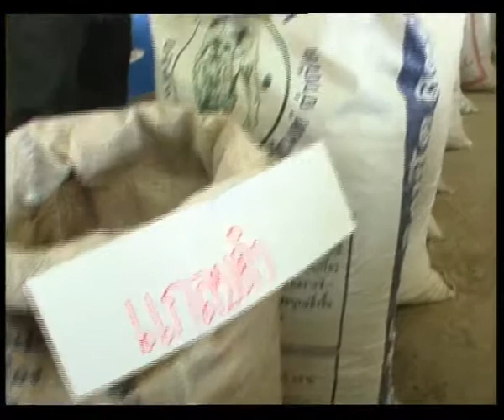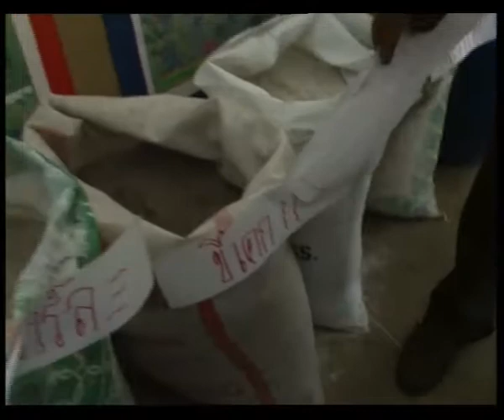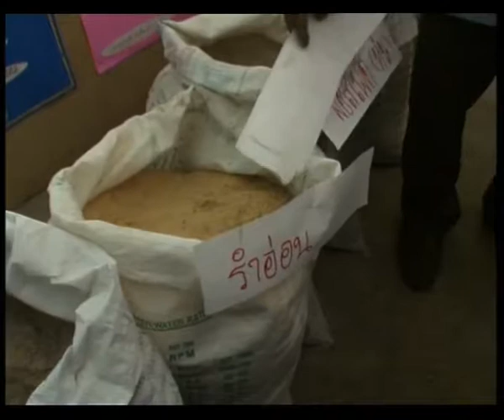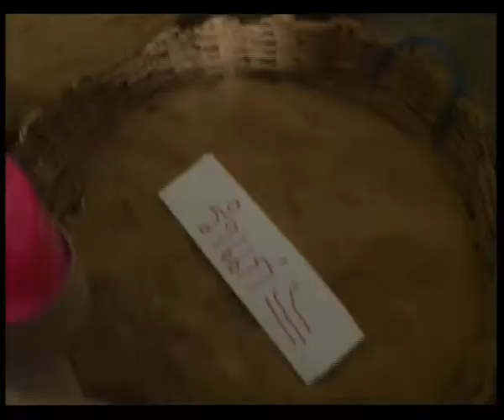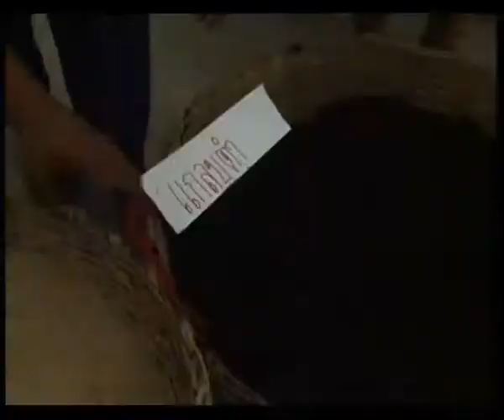สาธิตการทำปุ๋ยอัดเม็ดให้เกษตรกร โดยนายตะวันกล้า โพธิ์ชัย || ประวัติศาสตร์ศีรษะอโศก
สาธิตการทำปุ๋ยอัดเม็ดให้เกษตรกร โดยนายตะวันกล้า โพธิ์ชัย